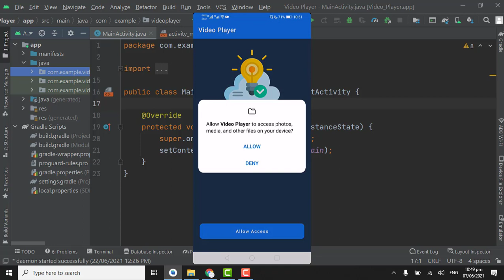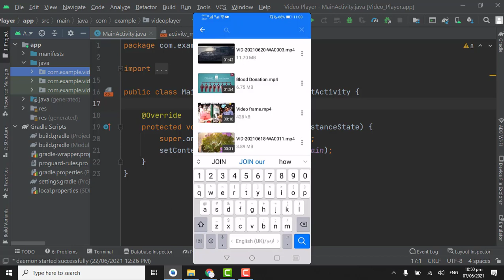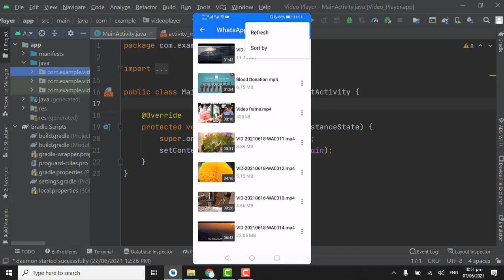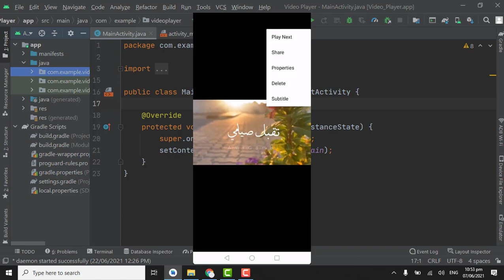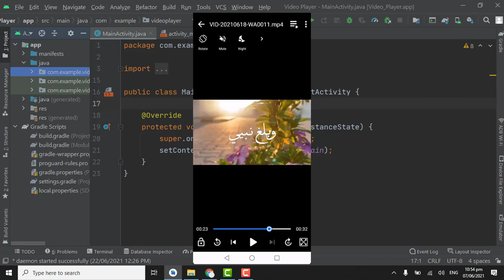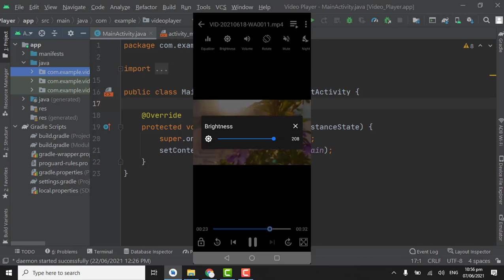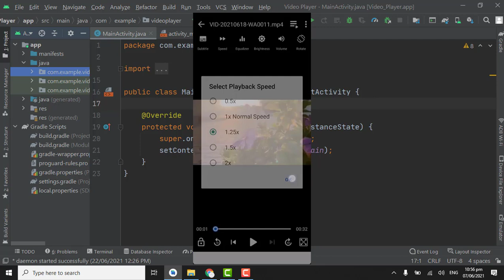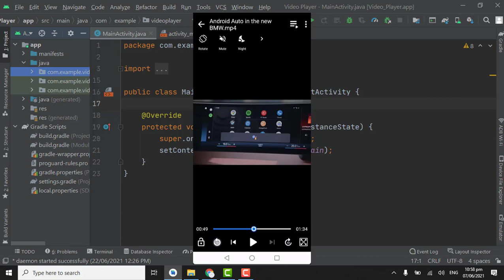How to Create Video Player App in Android Studio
In this series, we will see how to create video player app in android studio using ExoPlayer (Demo). This is demo video that will show you complete working of app.

Following are the features that we will create:
Zoom in / Zoom out
Swipe for volume and brightness
Support Subtitles
Playback Speed (Increase and Decrease)
Picture in Picture (PIP) mode
Equalizer
Double tap to increment and decrement
Double Tap to Play Pause
Night Mode / Day Mode in video
Navigation Drawer
Section for showing all videos of device
Rename Video
Delete Video
Properties of video (video name, path, size, length, duration, resolution)
Search Video
Pull to Refresh for both folders and videos
Lock and unLock video
Scaling (Fullscreen, Zoom, Fit)
Play next previous video
Sort Video files by name, date, length and size in Ascending or Descending order
Mute / UnMute
Orientation (Portrait / Landscape)
Show total number of videos in every folder
Control Volume using seekbar
Control Brightness using seekbar
Ads Integration